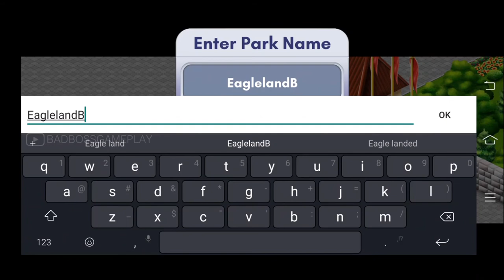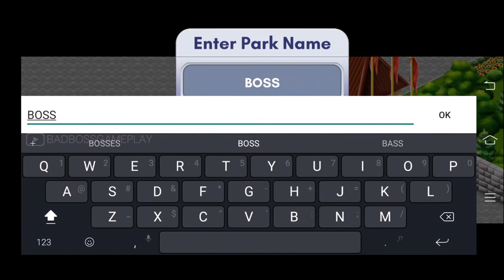RollerCoaster Tycoon® Story - End of Chapter 1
RollerCoaster Tycoon® Story By Atari, Inc. ( iOS / Android )

More Contacts